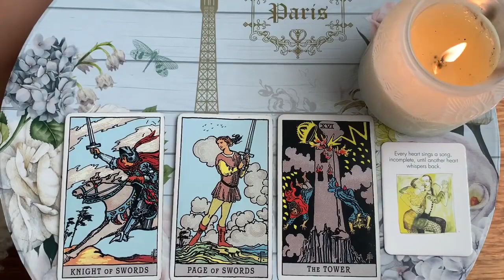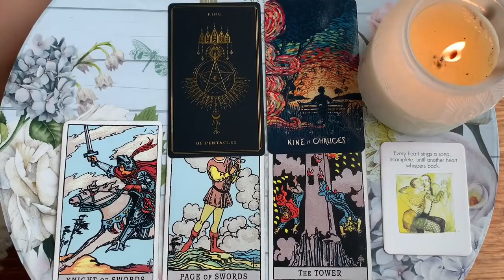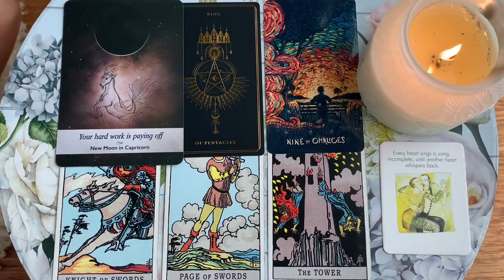TAURUS 😱 THEY WILL REACH OUT IN THE NEXT 24 HOURS! 💫💘OCTOBER 2024 WEEKLY TAROT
🎃 OCTOBER 2024 WEEKLY TAROT